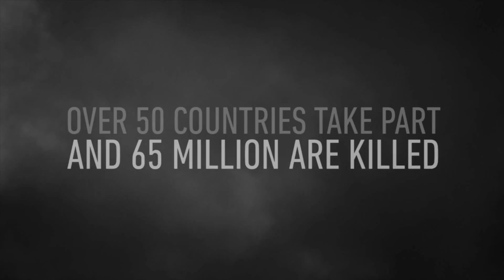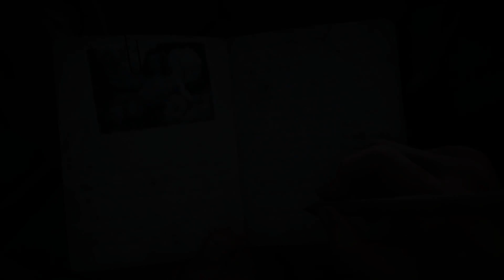call of duty ww2 Part 1 1080p 60fps